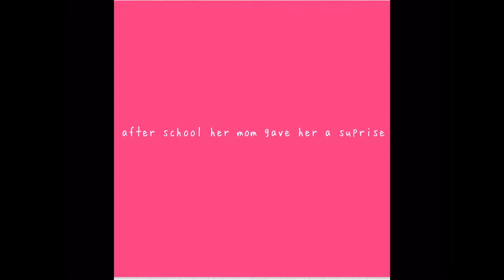Gacha Studios Ep1 Season 2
enjoy please no hate!